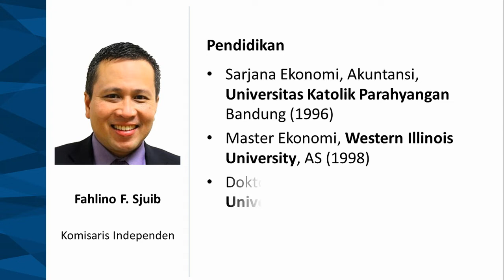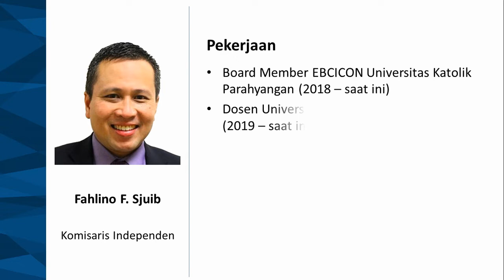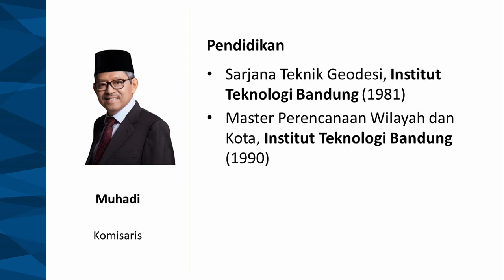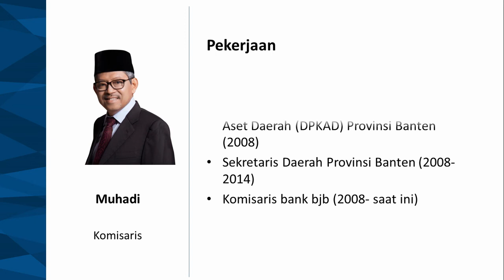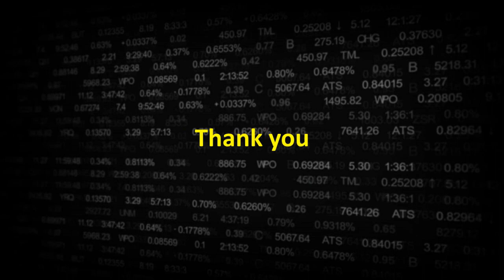Gaji Komisaris Bank Jabar Banten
Berapa Gaji Komisaris Bank Jabar Banten 2019?

Komisaris:
Farid Rahman
Eddy Iskandar Muda Nasution
Muhadi
Fahlino F. Sjuib
Yayat Sutaryat

Source:
Annual Report 2019 PT Bank Pembangunan Daerah Jawa Barat Banten Tbk.